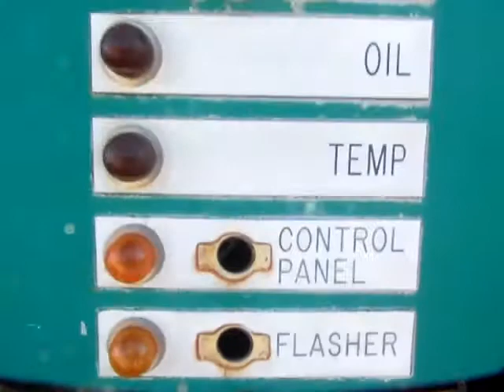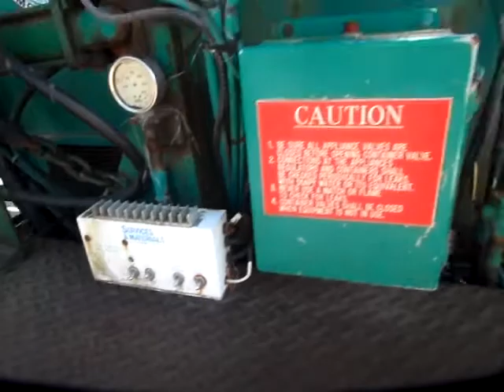GovDeals: 1996 Patchmate Asphalt Edger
1996 Patchmate Asphalt Edger sold by Ottawa Fleet Services, ON on GovDeals.com